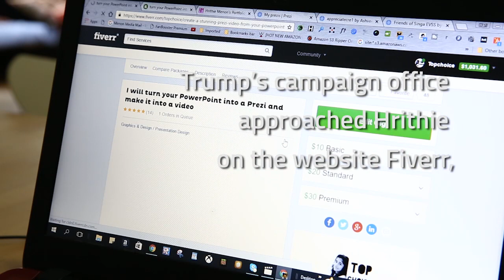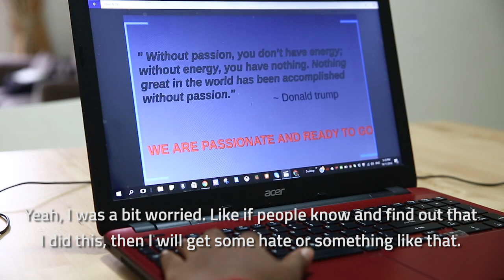Trump's Prezi Video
15-year old Singaporean student Hrithie Menon created a Prezi video for Donald Trump's campaign office to capture the youth vote.

(Video: Nuria Ling/TODAY)